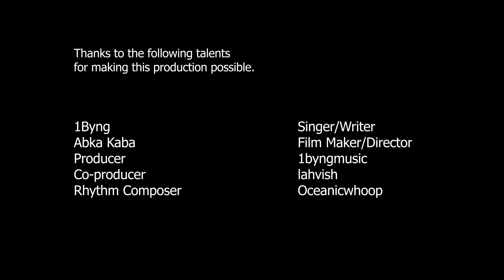1byng - Thanks | Official Music Video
1byng - Thanks | Official Music Video

Track #1 on the album 1Byng - 3.92
Written and Performed By 1byng

Produced  by 1byngmusic
Co produce : lahvish / Ricey don
Beat composer : oceanicwhoop
Video shoot and edit by Abka Kaba
Song mix and master by kloud ix musik/wakka don